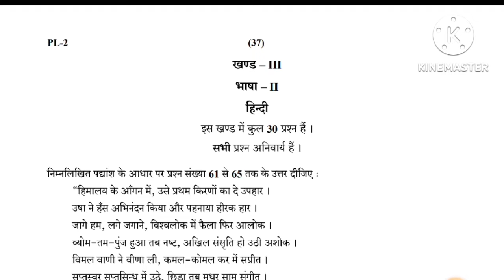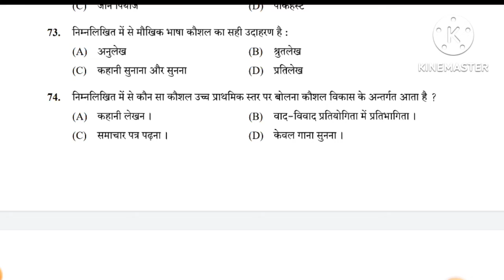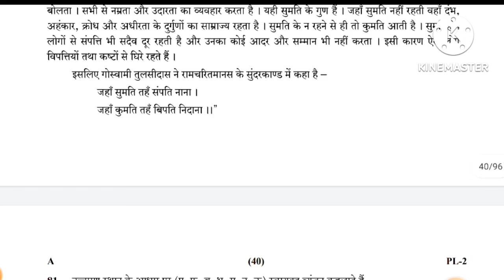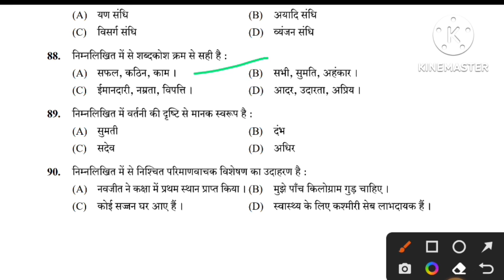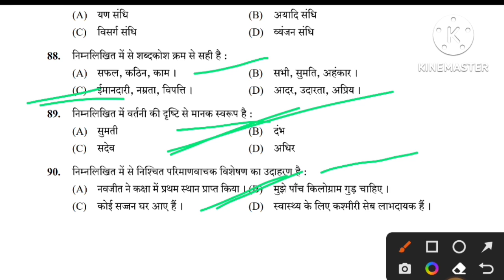reet level 2 3rd shift hindi 2 answer key |reet level 2 24 july 3rd shift answer key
reet level 2 3rd shift 2022 hindi 2 answer key.